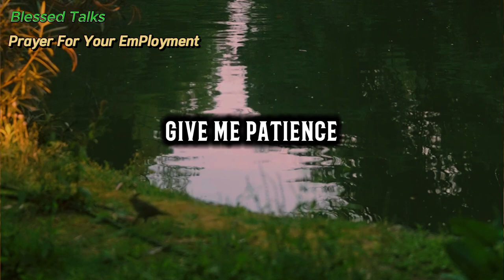Spiritual talks about life - Prayer for your employment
Feeling lost? Seeking deeper meaning?  This video delivers powerful spiritual talks that will ignite your soul and illuminate your path.  We explore profound questions about life, purpose, and connection, offering insights and wisdom to help you:

Find peace and fulfillment in a chaotic world.
Uncover your hidden potential and live a more authentic life.
Connect with something greater than yourself.
This is NOT your typical lecture!  We weave together inspiring stories, practical exercises, and thought-provoking discussions to create an engaging and transformative experience.

The surprising truths about the nature of reality.
Powerful practices to cultivate inner peace and joy.
How to tap into your intuition and live a more guided life.
Answers to life's biggest questions: Why are we here? What happens after we die?
Ready to embark on a journey of self-discovery? Watch now and awaken your spirit!